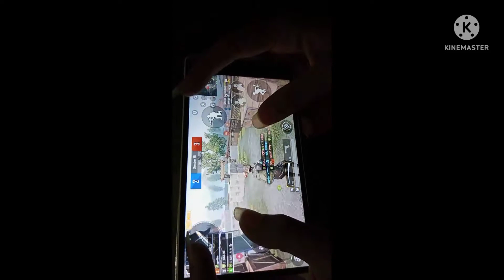Andhera ma achanak barish🌧 || or barish ki waja sa light bhi chali gaye 🥲 || rainyseason dure-izat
A. O. A kesay ha ap saab umeed ha khairiyat say hongay apko hamara ajj ka vlog kesa laga agar pasand aye to like share and subscribe zaror kijiya ga❤ Allah Hafiz

Rainyseason summerrain Alipurcity cloudyweather dure-e-izatvlogs#viralvideo#trending